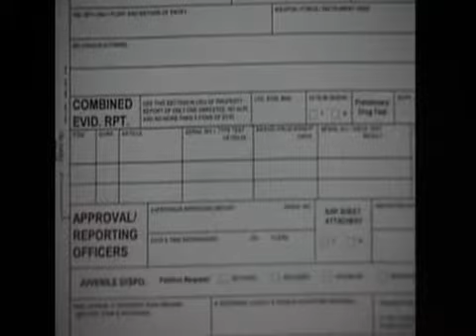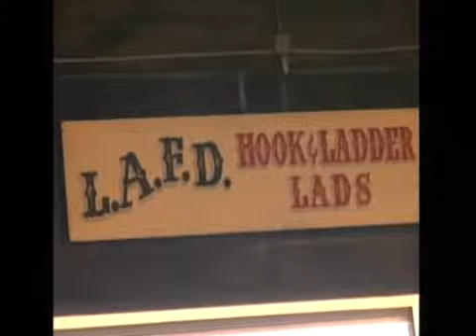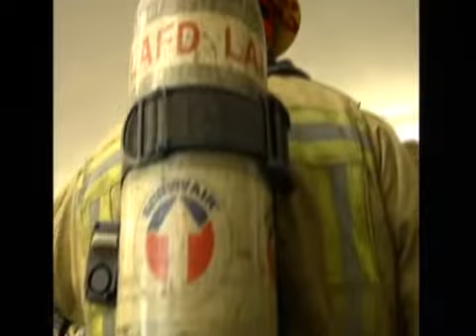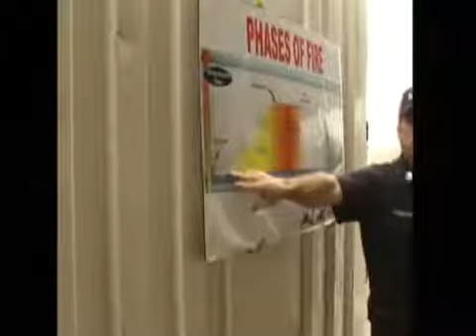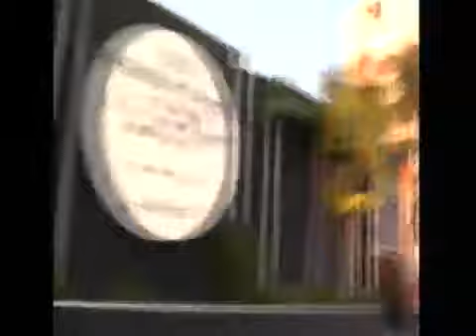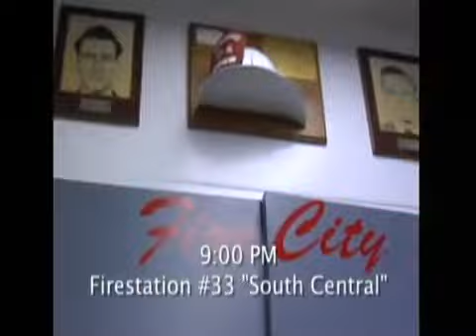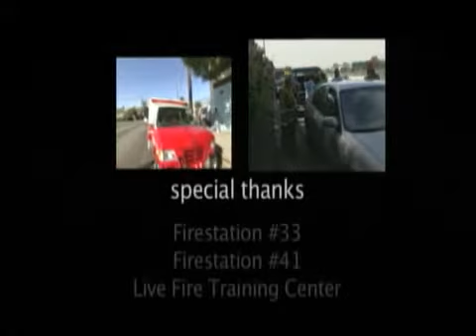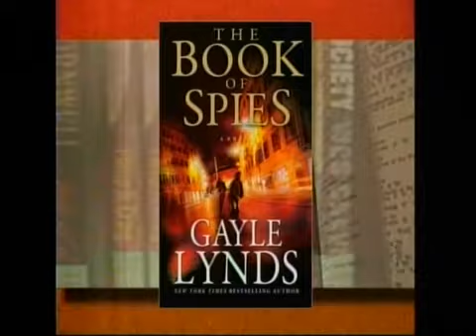City Council Meeting - Tuesday (SAP) - 12/05/2017